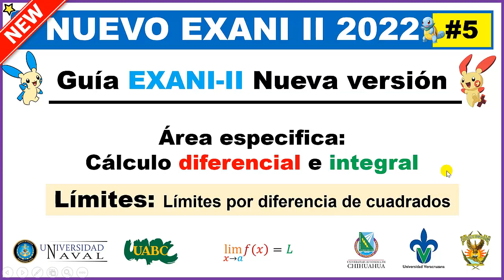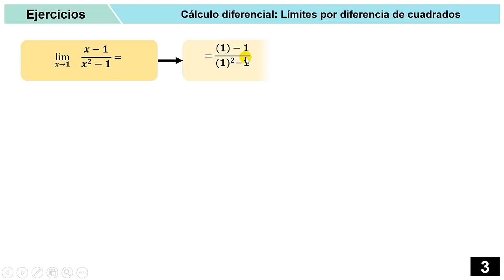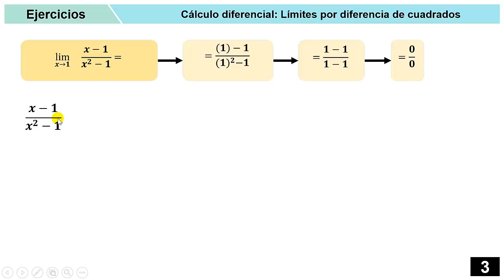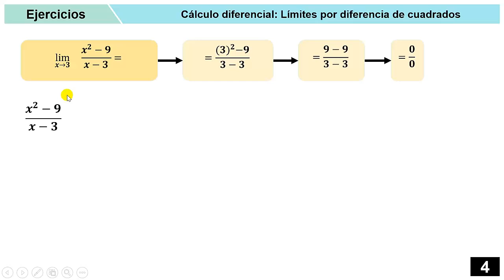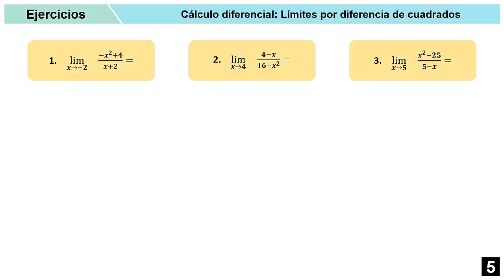Curso Gratis EXANI II 2024 Cálculo diferencial #5 Limite por diferencia de cuadrados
Curso Área Cálculo diferencial e integral #5 Limite por diferencia de cuadrados

🍁 Área transversales 🍁

🌲 Área específicas 🌲

00:00 - Introducción
00:30 - Ejercicio #1 Determinar Limite
07:15 - Ejercicio #2 Determinar Limite
10:49 - Ejercicio #3 Determinar Limite
13:07 - Tarea